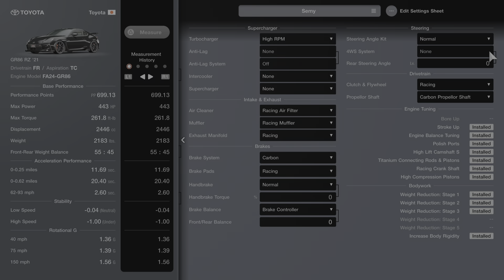AI Lap Toyota GR86RZ Racing Mediums